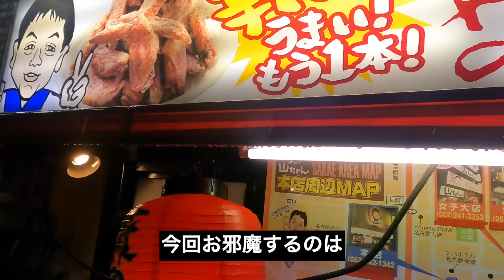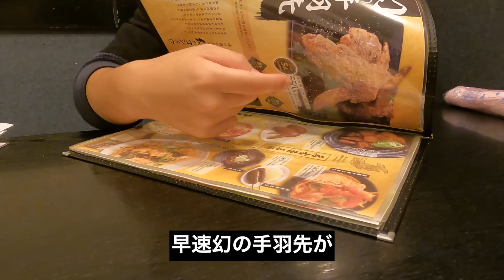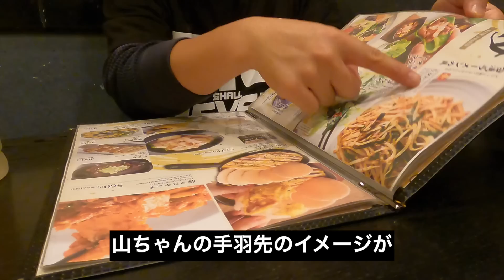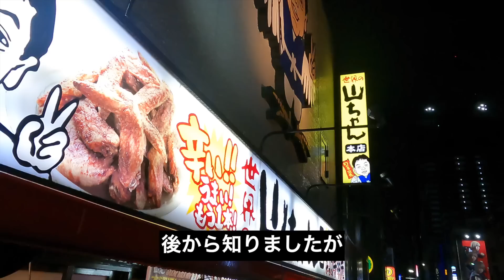【食レポ】名古屋飯が堪能できる!!世界の山ちゃんってどんな店？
皆さん『ホルモンしま田』チャンネル初めて約2年。
初めて食レポで関東圏内を出ました。
今日は男二人旅で、名古屋に到着。
せっかくなので、名古屋飯を食べたく世界の山ちゃん本店に来ています！
◇世界の山ちゃん 「冷凍」幻の手羽先 はこちら
◇幻の手羽先風味　世界の山ちゃん　スパイシー煮たまごはこちら